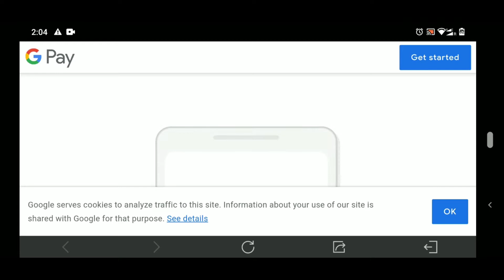Trying COD for 1st time || No more CALL OF DUTY mobile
Trying COD for 1st time

Your Support is more important to me.
For more interesting updates & videos